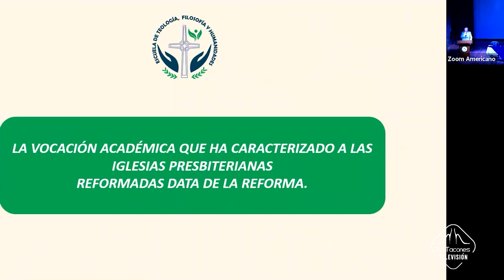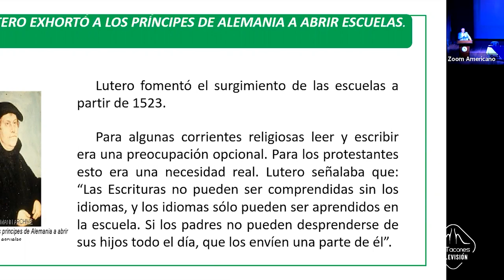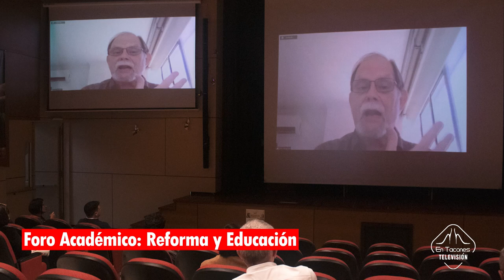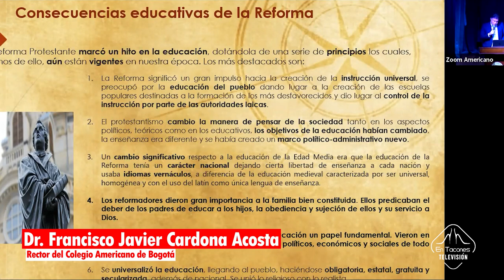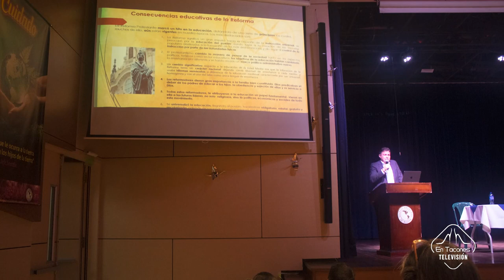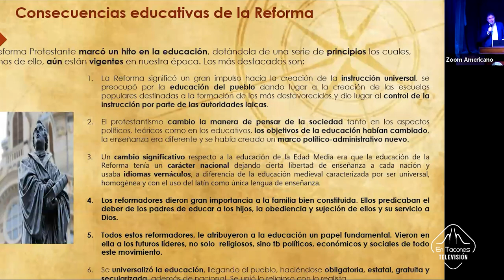Foro Académico: Reforma y Educación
Conferencistas:

- Rev. Dr. Javier Augusto Rodríguez Sanín, Director General.
- Dr. Francisco Javier Cardona Acosta, Rector del Colegio Americano de Bogotá.
- Rev. Dr. Chris Ferguson, Profesor Internacional Invitado - Corporación Universitaria Reformada.

Con la participación especial de La Orquesta Filarmónica de Bogotá